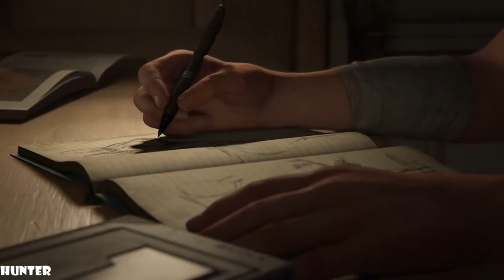The Last Of Us 2-Walkthrogh Gameplay Part1 PS4 PRO (1080p60FPS)